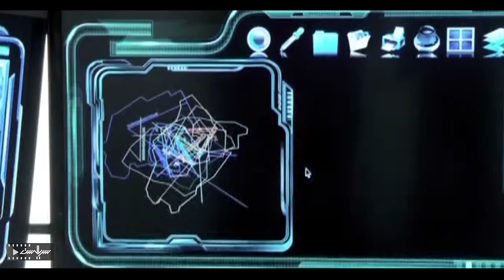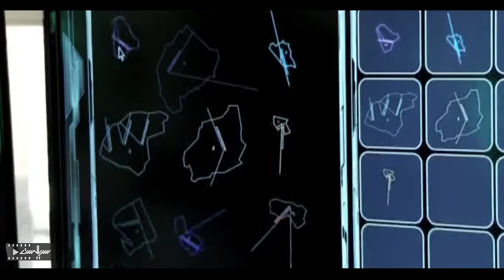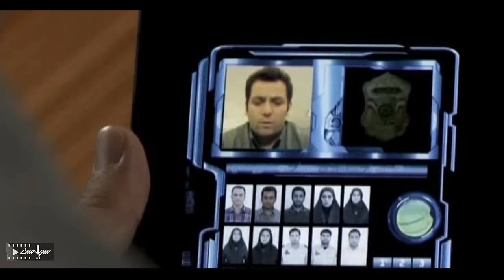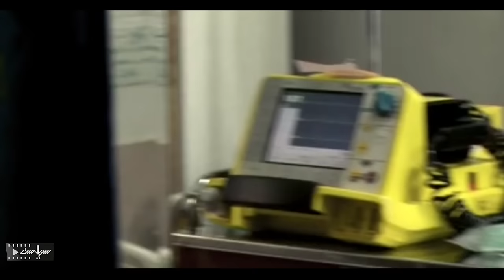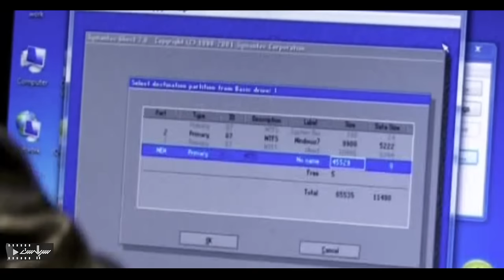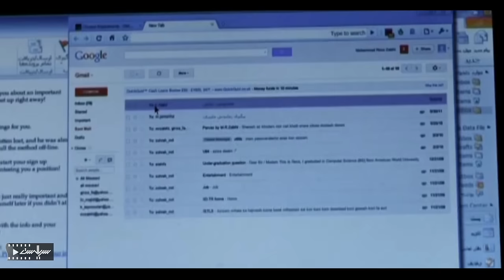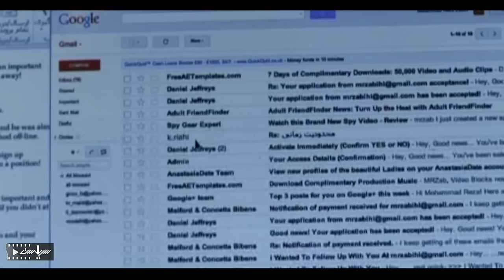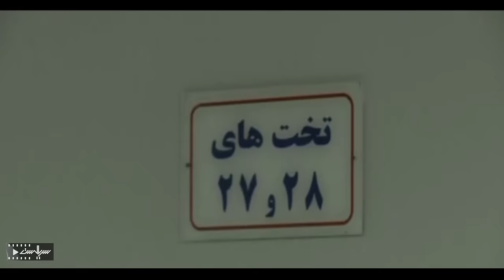اتابک نادری در سریال پلیسی و اکشن هوش سیاه 2 - قسمت 25